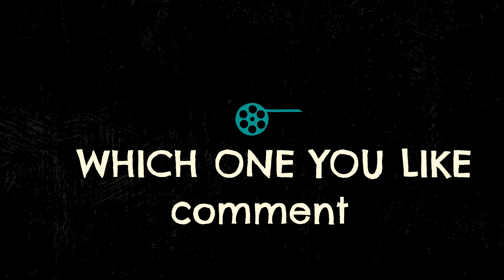Every Country as a Villain | Created with Ai | Human from different countries generated by AI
asking ai to create a supervillain for each state
asking ai to create a supervillain for each country